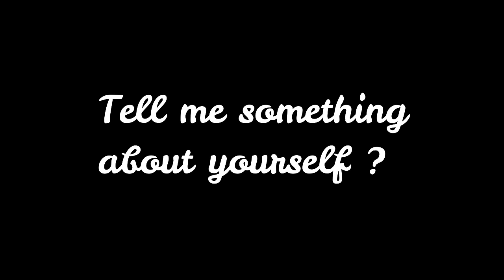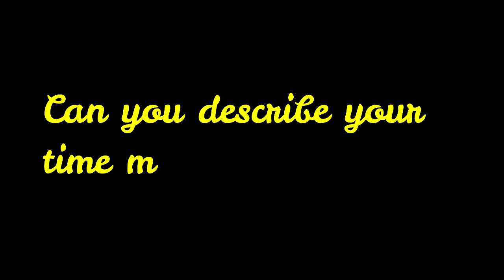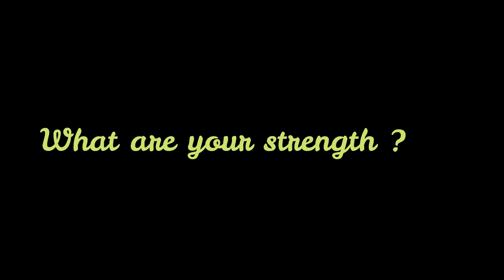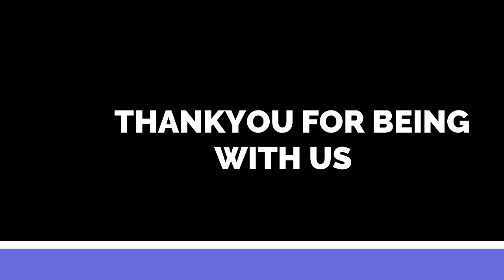Short Interview of Dev Kumar || DAV, Sec 4 (School Topper)|| 97.2% || 10th cbse board result 2020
A short message by Dev Kumar to juniors regarding how to score good percentage in class 10th Board examinations.